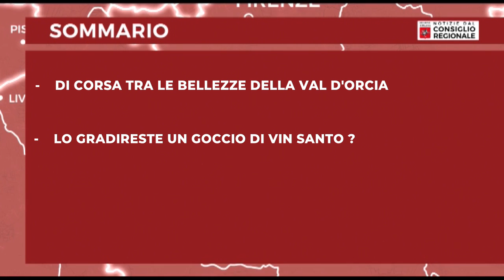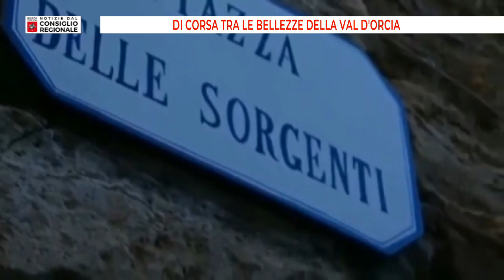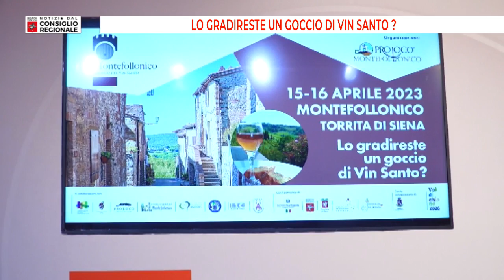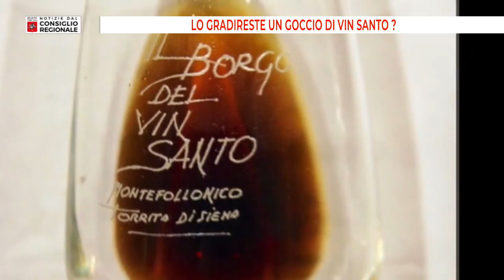Notizie dal consiglio Regionale del 14 04 2023